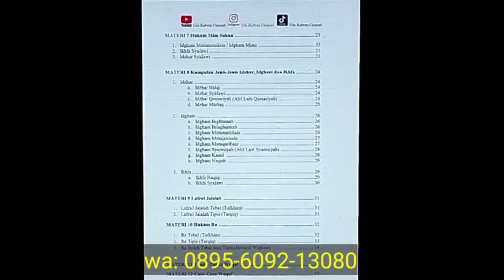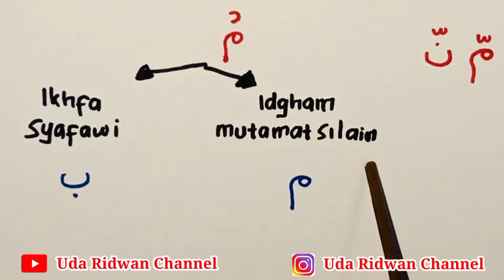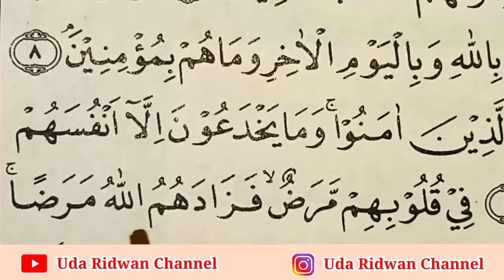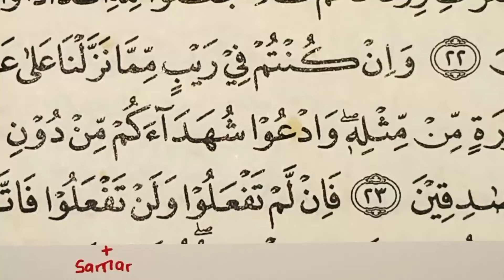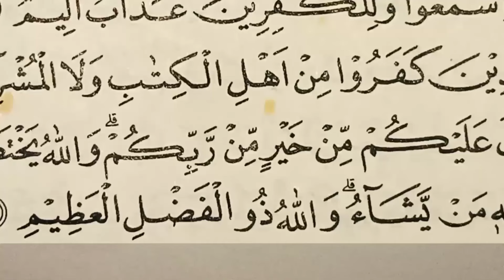Catat & Hafal, Tanda Dengung di Dalam al-Qur'an, Pahami Agar Lancar Baca al-Quran